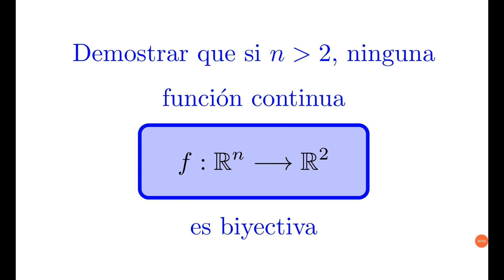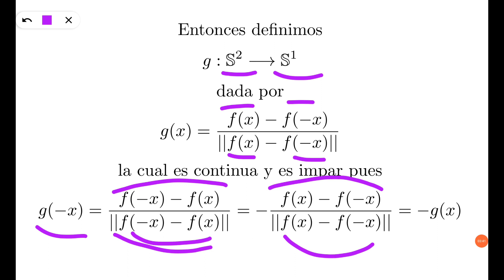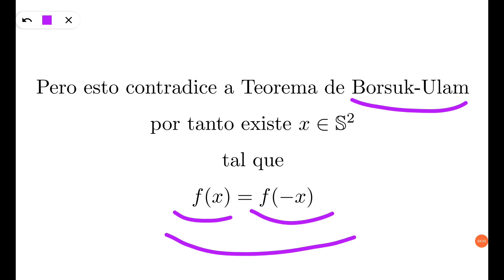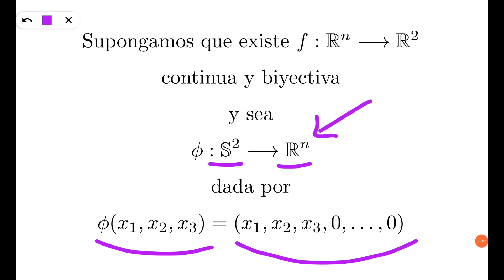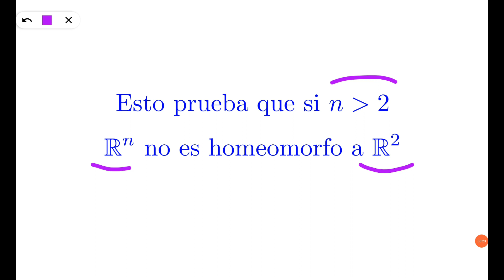R^n no es Homeomorfo a R^2 si n≥3 Topología